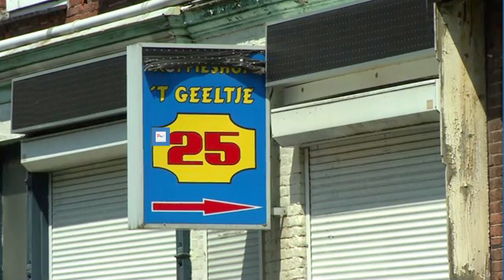CDA wil terug naar drie coffeeshops in Dordrecht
NI20180124_coffeeshops